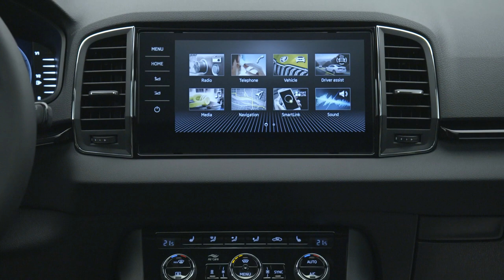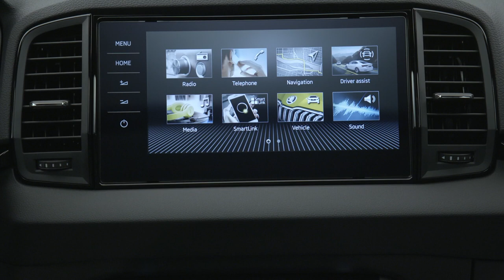NEW 2022 SKODA KAROQ FACELIFT | FULL DETAILED INTERIOR | RELEASE DATE | PRICE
TIMESTAMPS:
0:00 Interior 2022 Skoda KAROQ Style
3:50 Interior 2022 Skoda KAROQ Sportline

DETAILS ABOUT THE CAR:
Sales of the updated Skoda Karoq in Europe will start in the spring of 2022.
2022 Skoda Karoq facelift price from 24.500 Euro
Four years after its launch, the ŠKODA KAROQ gets an update: the Czech carmaker has refreshed its second SUV model range to ensure its continued success. In addition to an even more refined design language, the update brings sustainable materials, new technology and more efficient engines from the current EVO generation to the compact SUV.
The interior of the updated KAROQ is even more sustainable and comfortable. The new, optional Eco pack includes seat covers made of vegan and recycled materials, while the enhanced LED ambient lighting and new decorative strips on the instrument panel and door trims create new visual highlights. As an option, the front passenger seat can now also be adjusted electrically.
Over the course of 2022, the ŠKODA KAROQ will be equipped with a digital instrument cluster as standard. The 8-inch display will replace the previous analogue instruments. From the Ambition trim level upwards, the digital instrument cluster (or 'Virtual Cockpit' as it is also referred to) is available with a 10.25-inch display as an option. This offers five basic layouts and can be configured individually.
With the Eco pack, ŠKODA is offering a particularly sustainable specification for the revised KAROQ: the seat covers include details that are made of vegan, leather-like materials, and the trim-specific armrests are made of Suedia (microsuede) - exclusively in Mocca Brown. The Nisha decorative trim on the doors features a soft surface, complementing the enhanced LED ambient lighting, which now illuminates the front as well as the rear door panels in one of ten colour options and the footwell in white. On request, this is also available as a stand-alone feature separate from the Eco pack. The Ambition specification can be ordered with a 'Unique Chrome' trim on the instrument panel, while Piano Black trim can be found from the KAROQ Style upwards. The door panels now bear an Anodized Cross Line (Ambition) or a soft-touch Linear Diamonds design (Style). In the KAROQ SPORTLINE, the interior is characterised by door trims in a carbon look, sports seats with integrated headrests and a multifunction three-spoke sports steering wheel.
In addition to new decorative trims and upholstery, the revised ŠKODA KAROQ offers increased passenger comfort. From the Style specification upwards, electric adjustment including a memory function is available for the first time as an option for the front passenger seat. The built-in memory function saves personal settings and restores them at the touch of a button. Electrically adjustable lumbar support is also an option, allowing the front seats to be adapted to suit the driver and passenger preferences. The VarioFlex system is also available on request. This allows the three rows of seats to be divided in a ratio of 40:20:40.